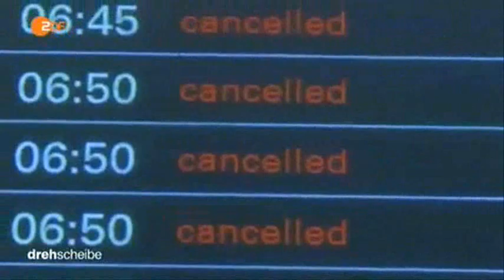9793 economics go ZDF 150209 dde 436k p5v11